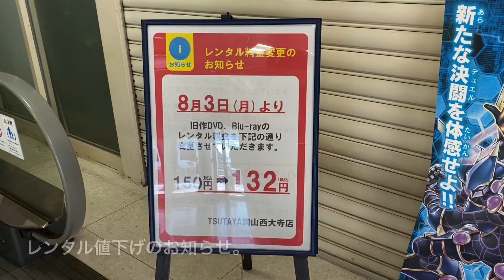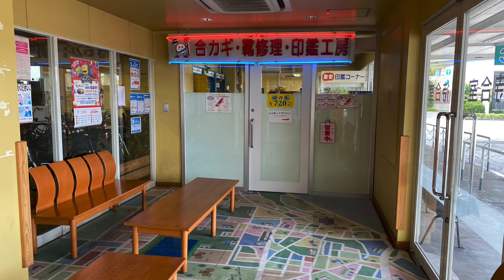今春閉館するはずだった リョウビプラッツ西大寺店 はどうなったの？